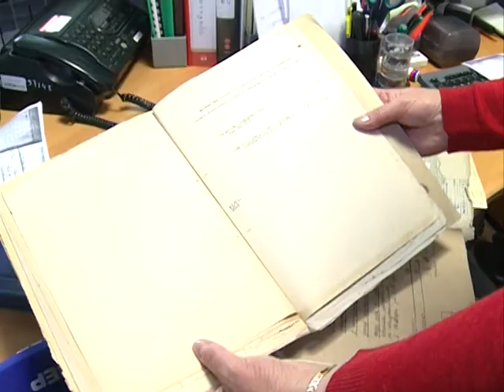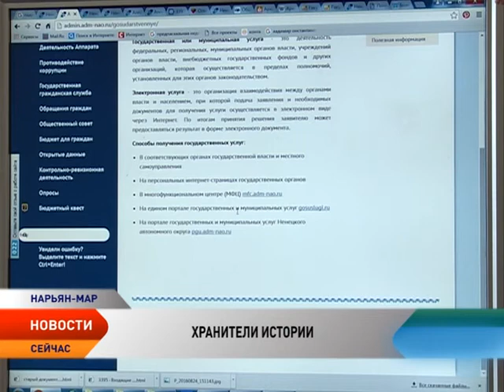Главный архив НАО открыл свои хранилища прессе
Сотрудники главного архива Ненецкого автономного округа в преддверии юбилея организации провели пресс-конференцию. В ходе беседы с представителями СМИ они не только показали хранилища документов, но и открыли интересные и малоизвестные архивные данные для местной прессы, рассказали об уникальных фактах из истории округа. Сколько, например, стоил бутерброд с семгой в 1947 году в нарьян-марской чайной и что написал Отто Юльевич Шмидт ученикам колхозно-совхозной школы в 1936 году. Эти и другие подробности из жизни региона можно узнать в Архивном отделе аппарата администрации Ненецкого округа. В этом году организация отметит свое 80-летие. Корреспондент телеканала «Север» Любовь Пермякова тоже полистала пожелтевшие от времени страницы.